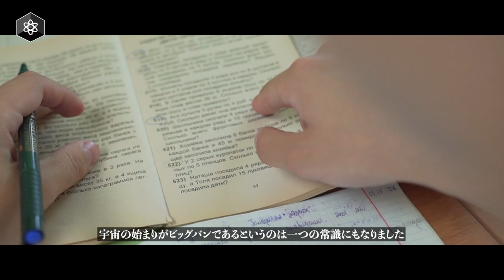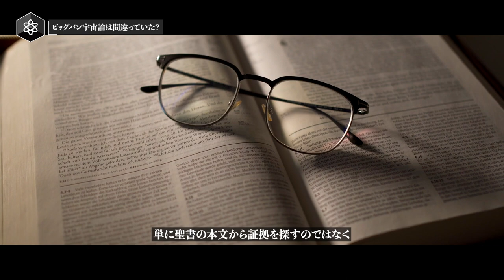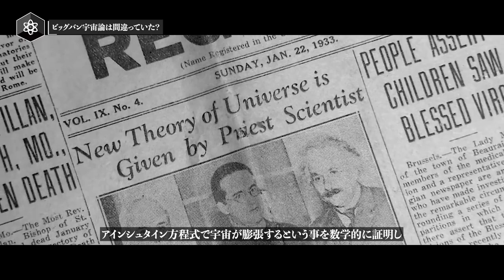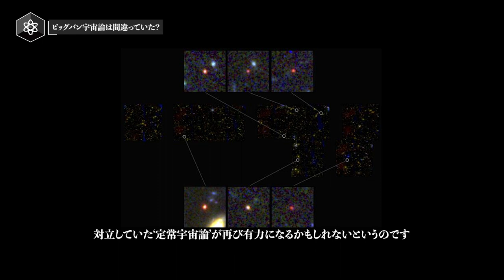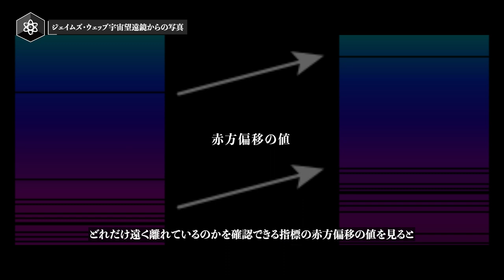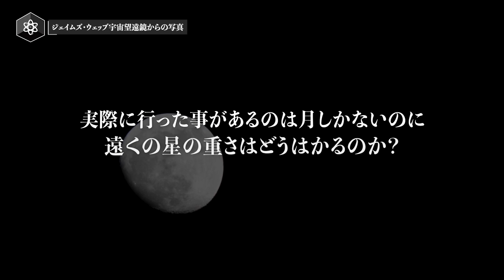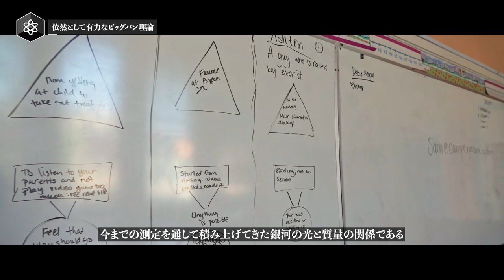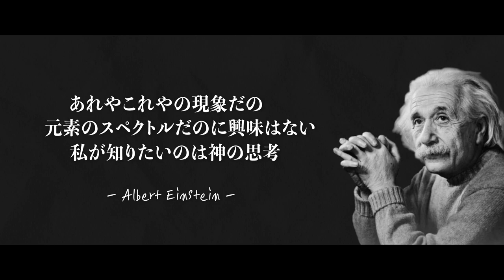この宇宙はビッグバンで誕生してない？‘ビッグバン’が間違っていると話す人々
宇宙誕生において長い間、主流理論として定着していた創造論
しかし科学の発達によって創造論は‘宇宙の起源’、‘地球の形成’、‘生命体の誕生’、‘種の分化’など現代科学において重要な争点である核心を説明する事はできませんでした
その後も定常宇宙論などの宇宙論が出てきましたが
宇宙マイクロ波背景放射と水素とヘリウムの質量比など、ビッグバン理論を支持する証拠が見つかり、現在ではビッグバン理論が主流になっています
ところが最近、宇宙の謎を明かすため発射されたジェイムズ・ウェッブ宇宙望遠鏡が衝撃的な写真を送ってきたのです
その写真には、今まで信じてきたビッグバン理論では到底説明できないものがありました
果たしてビッグバン理論は間違っていたのでしょうか？